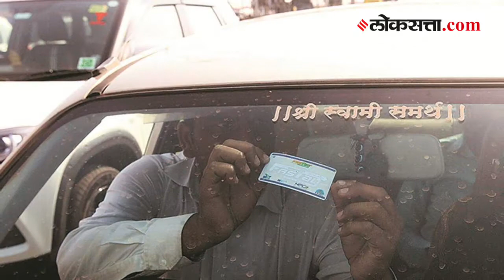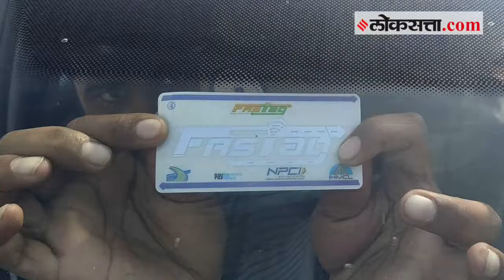१ जानेवारी २०२१ पासून सर्व चारचाकी वाहनांसाठी ‘फास्ट टॅग’ बंधनकारक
१ जानेवारी २०२१ पासून सर्व चारचाकी वाहनांसाठी ‘फास्ट टॅग’ बंधनकारक